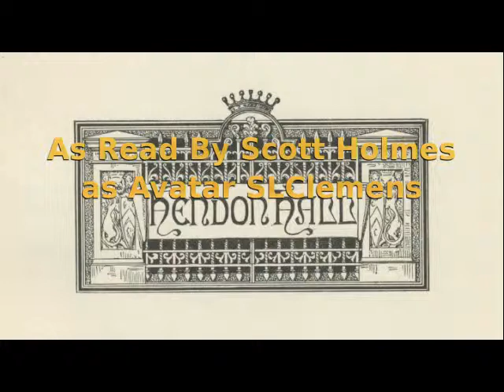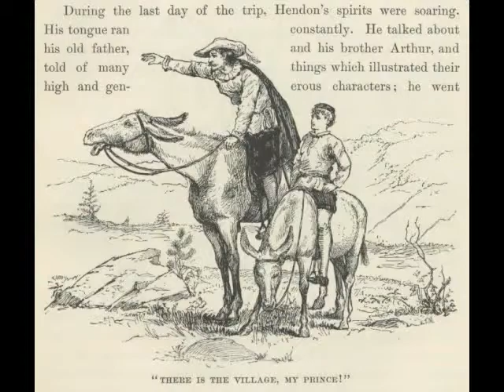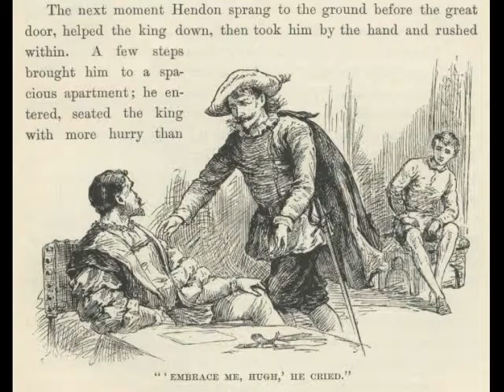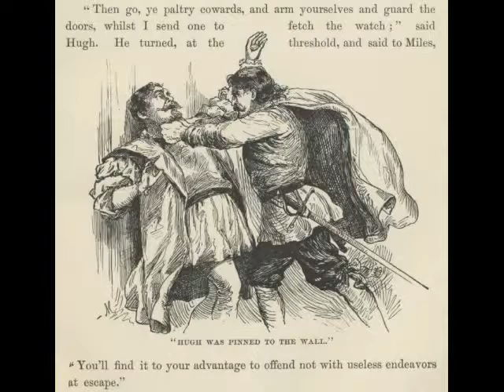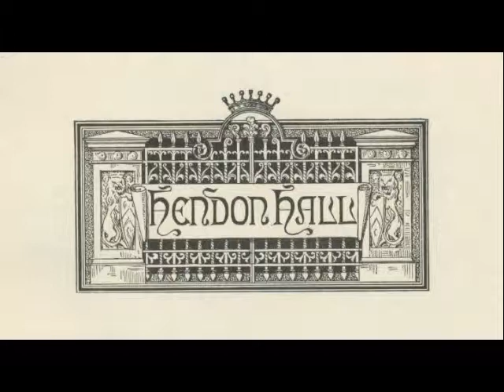The Prince and the Pauper - Chapter 25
Miles Hendon and the King arrive at Hendon Hall to find Miles' younger brother, Hugh, in charge of things.  Hugh denies Miles, saying he had received a letter claiming Miles had died in battle. and reports that both his father and elder brother are dead.  It also appears that Hugh has married Miles' long time sweetheart, Lady Edith.